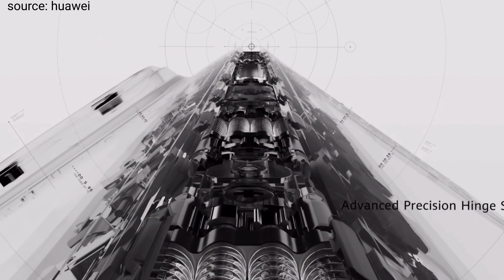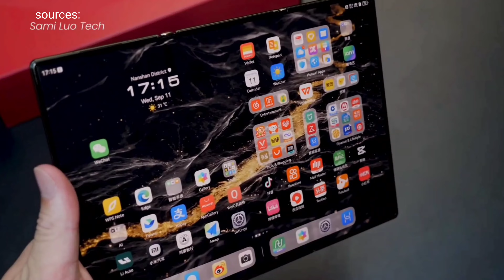Innovation is here! ft. Huawei Mate X Ultimate